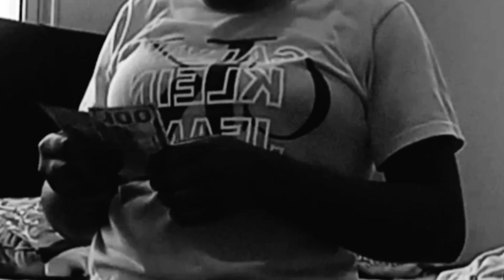🚾Dèskel pa gen kòb poul mete fo cheve gad sa lal fè e gade sak rivel Wilnise Charles